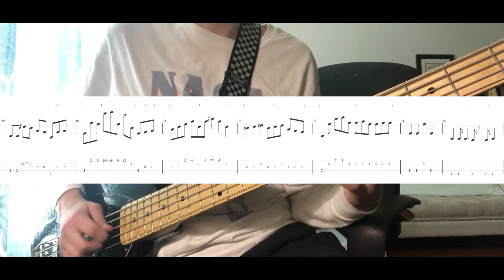Polyphia | The Worst Melody Bass Tutorial (Tabs On Screen)